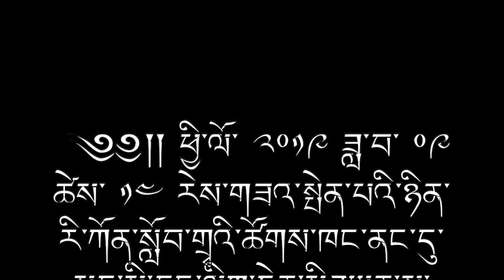ཕྱི་ལོ་༢༠༡༩ཟླ་བ་༠༩ཚེས་༡༤ཉིན་སུད་སི་དབུས་གཙང་ཆོལ་ཁའི་གོ་སྒྲིག་འོག་ཆོལ་གསུམ་སྤུན་ཟླ་ལྷན་འཛོམས།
༄༅།། ཕྱི་ལོ་ ༢༠༡༩ ཟླ་བ་ ༠༩ ཚེས་ ༡༤ རེས་གཟའ་སྤེན་པའི་ཉིན་རི་ཀོན་སློབ་གྲྭའི་ཚོགས་ཁང་ནང་དུ་སུད་སི་དང་ལིག་ཏེན་སིཊཡན་ས་གནས་དབུས་གཙང་ཆོལ་ཁའི་གོ་སྒྲིག་འོག་འདི་ལོའི་ཆོལ་གསུམ་སྤུན་ཟླ་ལྷན་འཛོམས་ཀྱི་དུས་ཆེན་མཛད་སྒོ་གནང་བཞིན་པའི་བརྙན་འཕྲིན།    telecasts by Swiss & Liechtenstein U-Tsang Cholka  32nd anniversary on Saturday 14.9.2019